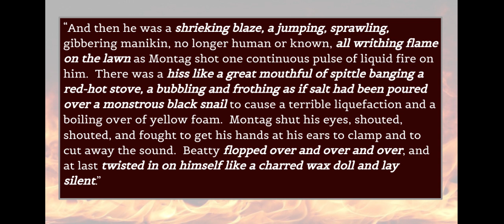F451 L26 Part C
Part C